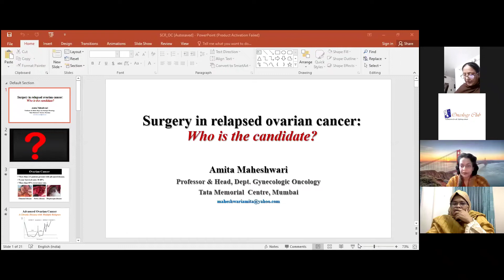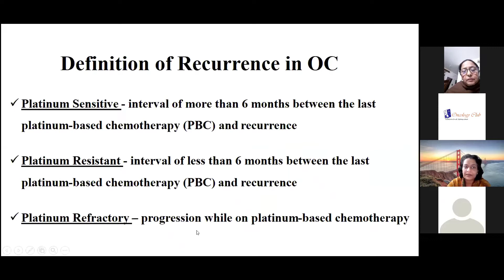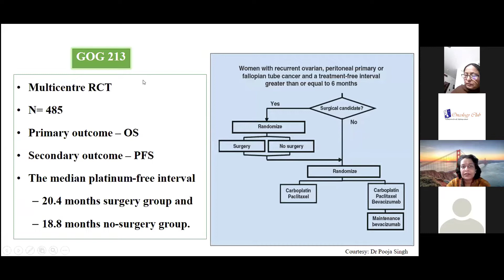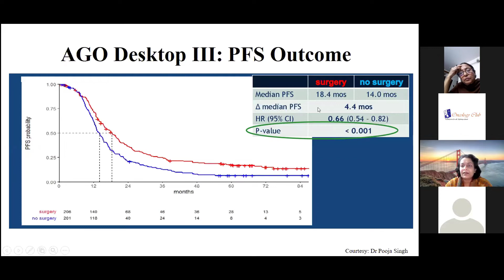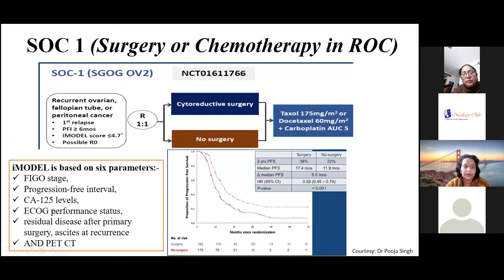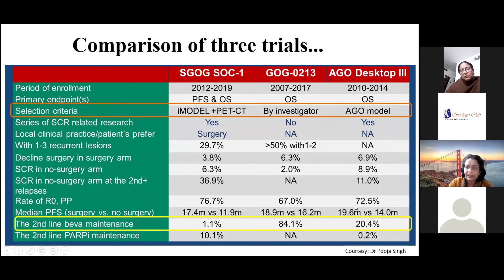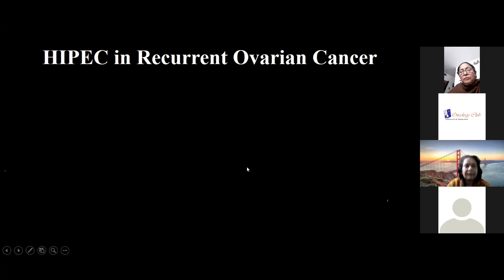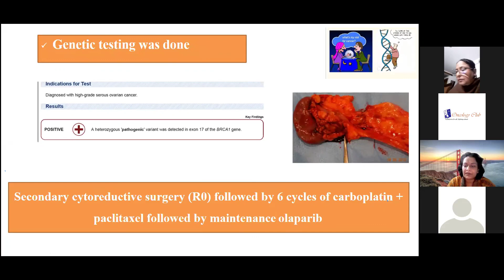Surgery in relapsed ovarian cancer: Who is the candidate? Dr. Amita Maheshwari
Virtual Workshop on "Gynaecological Oncology".
Surgery in relapsed ovarian cancer: Who is the candidate?